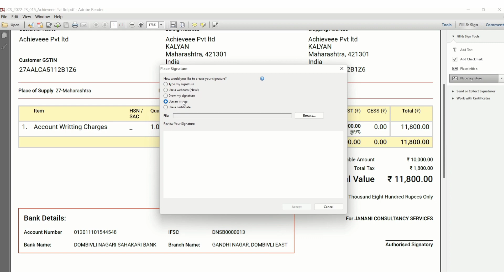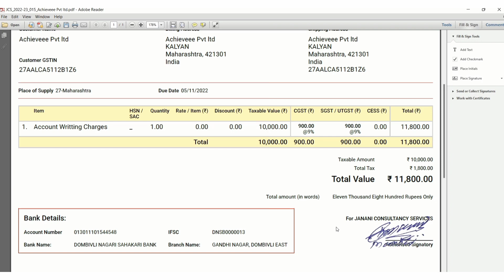How To Add Signature In Pdf | Pdf Me Signature Kaise add Kare | FREE Options to Sign PDF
How to add a signature to a PDF

1. Open the PDF file in Adobe Acrobat Reader.

2. Click on Fill & Sign in the Tools pane on the right.

3. Click Sign, and then select Add Signature.

 4. A popup will open, giving you three options—Type, Draw, and Image. Once you’re done, click the Apply button.

5. Drag, resize and position the signature inside your PDF file.

How to search old mail in gmail | Easy to find older mail in gmail | How to Find Old Emails in Gmail

DRC 03 ONLINE FILING | HOW TO FILE FORM DRC 03 ONLINE|WHAT IS FORM DRC 03 | FILE DRC 03

How to file GST PMT 09 | Cash Ledger में एक Head से दुसरे Head में पैसे कैसे Transfer करें